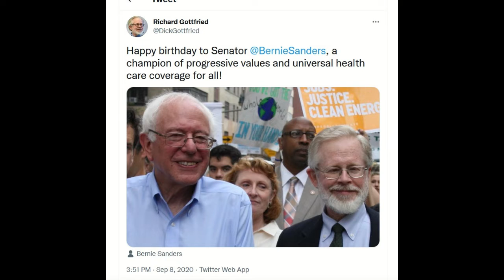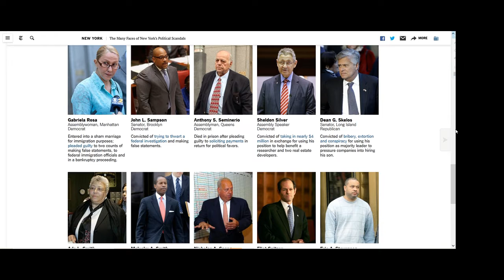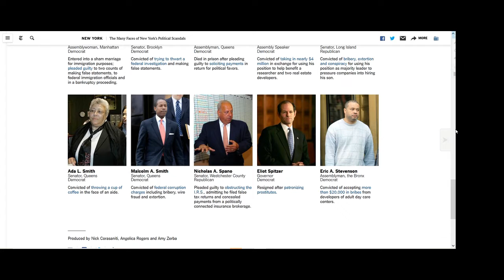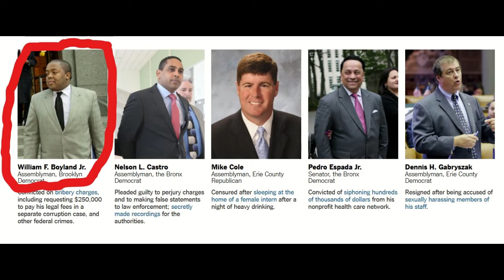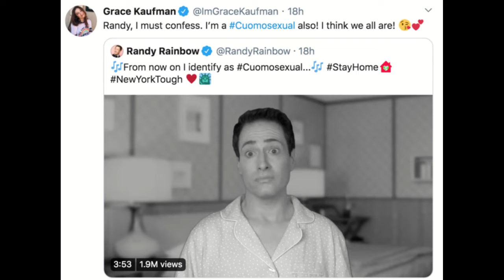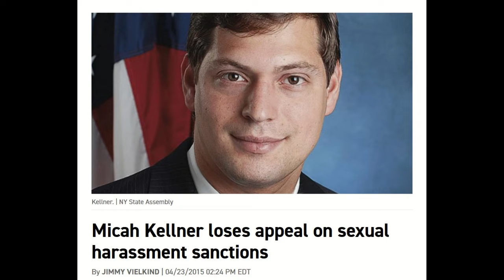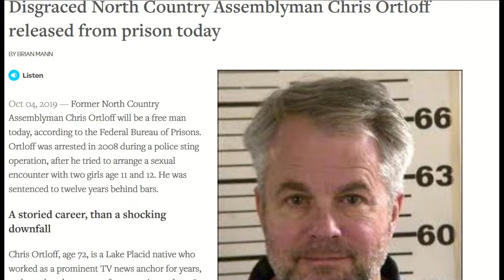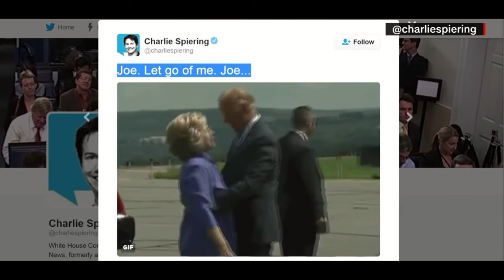Politicians are not great people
Whether it's the president of the United States or your governor, state legislator or the dude who catches dogs in your neighborhood, generally elected officials are not worth our admiration or deification. I discuss my experience working with politicians.